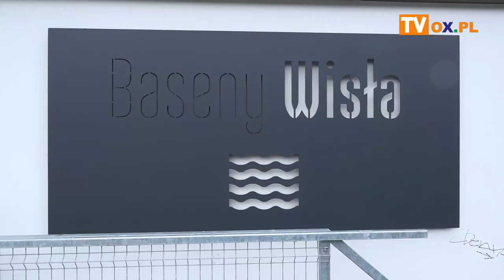Wisła: Sezon letni a remont drogi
Sezon letni czas zacząć. Wisła zaprasza turystów. Skoki narciarskie, Tydzień Kultury Beskidzkiej i wiele innych wydarzeń sportowych oraz kulturalnych, a to wszystko w cieniu kłopotliwej inwestycji. O przebudowie drogi i sezonie letnim rozmawiamy z Burmistrzem Wisły Tomaszem Bujokiem.